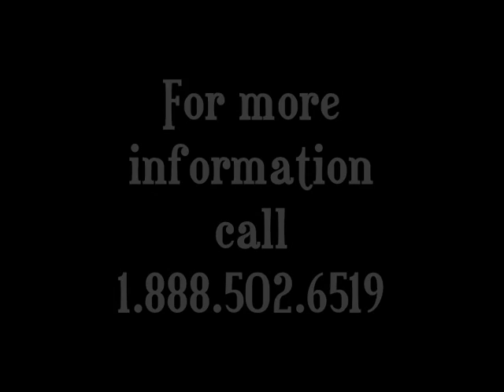THE OAKS Treasure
Discover Costa Rica. The greatest getaway destination.